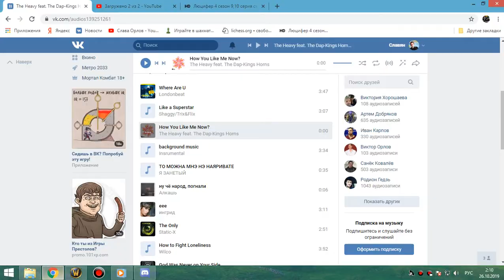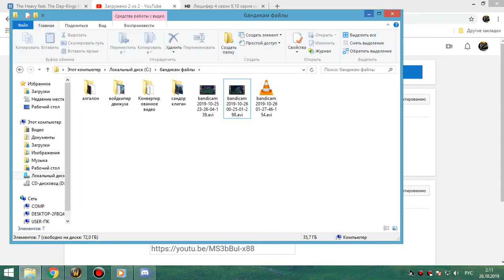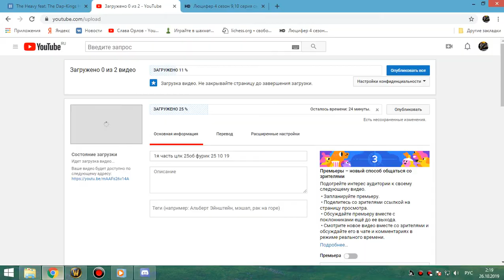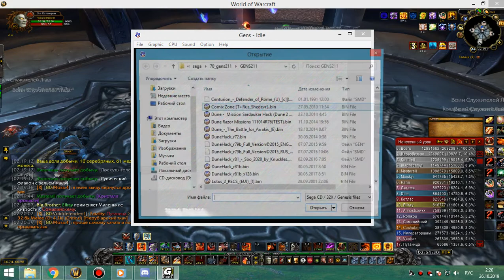3я часть цлк 25 об фурик 25 10 19